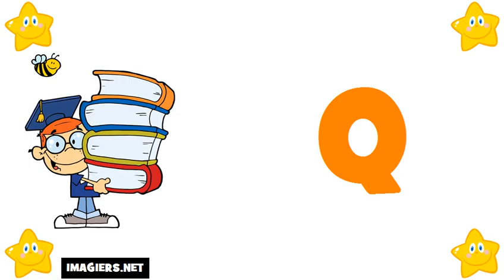រៀន ភាសាបារាំង # អក្ខរក្រម ភាសាបារាំង